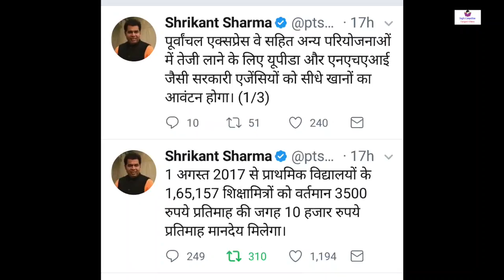All Shiksha Mitra Must Watch : भीख नहीं सम्मान चाहिए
जानें शिक्षामित्रों से जुड़ी जरूरी खबर  31 August News for Shiksha Mitra

यूपी सरकार ने कैबिनेट बैठक में फैसला लिया है कि शिक्षामित्रों को सरकार हर माह 10 हजार रुपये मानदेय देगी। जिसे शिक्षामित्रों ने धोखा करार दिया है। उन्होंने कहा कि ये हमारे साथ अन्याय है और इसके खिलाफ हम आर-पार की लड़ाई लड़ेंगे।
प्रदेश सरकार द्वारा दस हजार रुपए महीना मानदेय को नाकाफी बताते हुए शिक्षामित्रों ने इसका विरोध किया है। अपना गुस्‍सा जाहिर करने के लिए वे गोरखपुर के डायट परिसर में जुटने लगे हैं। शिक्षामित्रों ने कहा है कि कल से वे स्‍कूल नहीं जायेंगे। आज वे काली पट़टी बांधकर विरोध कर रहे हैं। कल से व्‍यापक आंदोलन की योजना है।

डायट में जुटे शिक्षामित्र, बोले-10 हजार मानदेय मंजूर नहीं